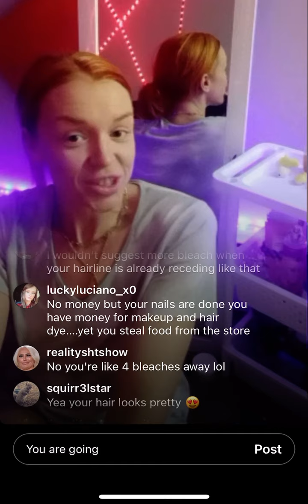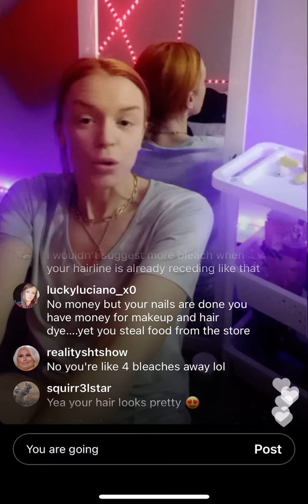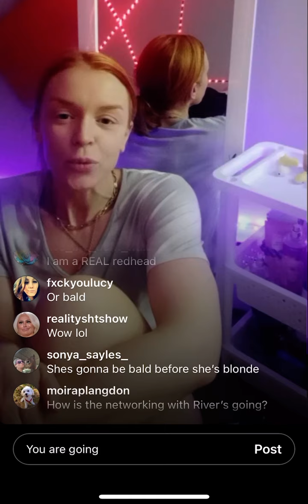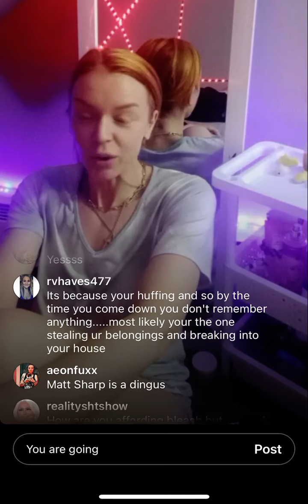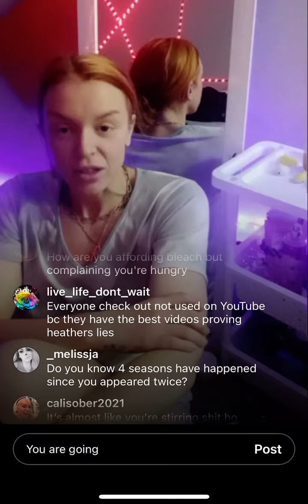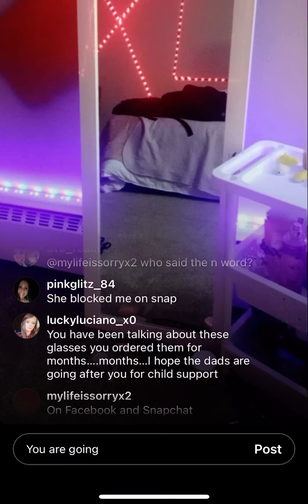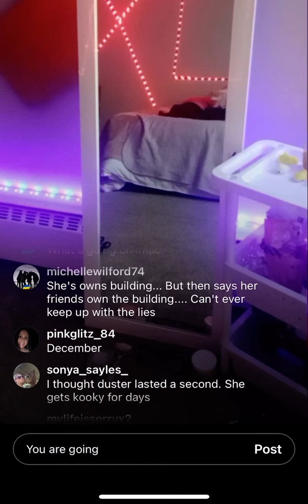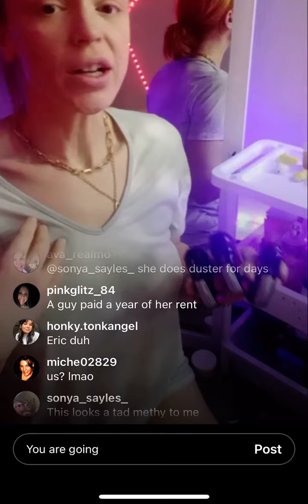Coco live part 1 + comments